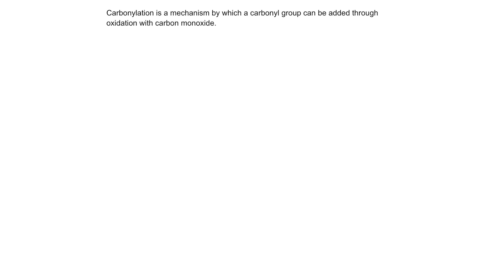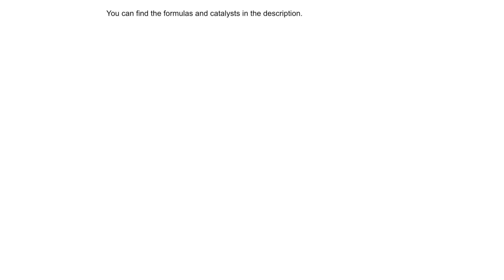Carbonylation, decarbonylation, carboxylation, and decarboxylation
From what I was able to find, below are the molecules that can catalyze each of these reactions.

Cyclohexenone can catalyze decarboxylation but yields unwanted byproducts.

Ribulose bisphosphate carboxylase/oxygenase can catalyze carboxylation.

Palladium iodide-based catalysts can catalyze carbonylation.

Water-soluble metal complexes can catalyze decarbonylation.

General formulas for the reactions are below.

Carbonylation
RH + CO = RCOH
ROH + CO = RCOOH

Decarbonylation
RCOH = RH +CO
RCOOH = ROH + CO

Carboxylation
RH + CO2 = RCOOH

Decarboxylation
RCOOH = RH + CO2